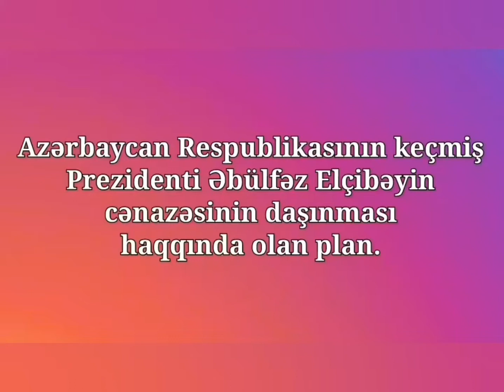Əbülfəz Elçibəyin cənazəsinin daşınma planı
Deməli belə hadisələrdə var imiş. Heydər aləmi qatıb bir birinə.

Bu gün Azərbaycan Respublikasının keçmiş Prezidenti, siyasi və ictimai xadim, dissident, Azərbaycan Xalq Cəbhəsinin banisi Əbülfəz Qədirqulu oğlu Əliyev ləqəbi Elçibəy 22 Avqust 2000 ci ildə Türkiyə Cümhuriyyətinin Ankara şəhərində əbədi olaraq gözlərini yummuşdur.

Vəfatından 18 il ötməsinə baxmayaraq telekanallarımızda çal çağır olacaq. Telekanallarımız bir gün yas saxlayır o da dekabr ayının 12 si günüsü.

Saxta telekanallarımız, saxta müğənnilərimiz, saxta dövlət işçiləri səni yad etməsədə sən hər zaman bizim qəlbimizdə yaşayıb, yaşayır, yaşayacaqsan Əbülfəz Elçibəy.

Ruhun şad, məkanın cənnət olsun Əbülfəz Elçibəy.